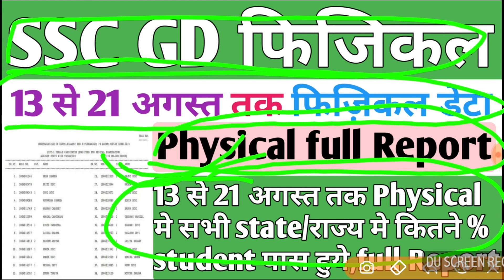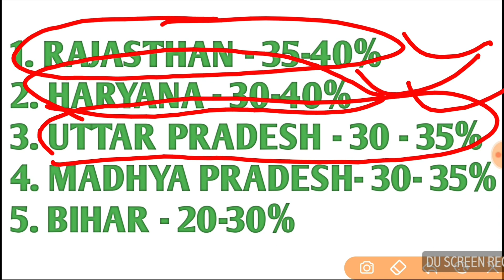SSC GD Physical Review || 13 से 21 अगस्त || SSC GD Physical Report || SSC GD Physical Test Details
ssc gd marks
ssc gd result 2019 rajasthan
ssc gd answer
ssc gd application status
ssc gd ans key
ssc gd admit card sarkari result
ssc gd answer key 2019 name wise
ssc gd apply online
what is a ssc gd
ssc gd a answer key
ssc gd a 2018
ssc gd bharti result
ssc gd bsf salary
ssc gd border district
ssc gd b
ssc gd b s f
ssc gd cut off 2019 rajasthan male
ssc gd constable ka result
ssc c gd
ssc gd c r p f
ssc gd documents
ssc gd details
ssc gd details in hindi
ssc gd driver vacancy 2019
ssc gd delhi police constable result

SSC GD Physical Review || 13 से 21 अगस्त तक || SSC GD Physical Report || SSC GD Physical Test Details